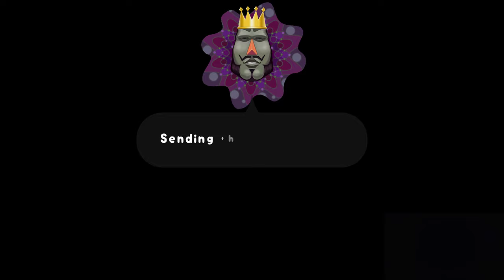Katamari Damacy Ursa Major Star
Jon Can Plays Katamari Damacy part 5